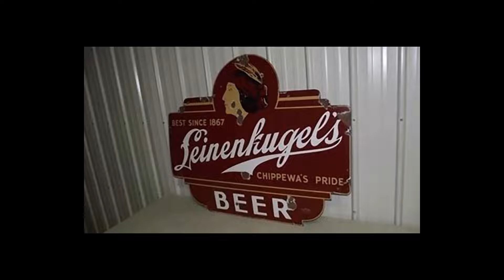Vintage leinenkugel neon sign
A neon sign by an unknown artist in the shape of a beer bottle that says "BEST" in bright colors.

The perfect addition to any bar, restaurant, or kitchen. The leinenkugel neon sign is a great way to add the last bit of brightness and style to your home or office.

What is the artist's intention in creating this piece?
Does the neon sign bring any meaning to the viewer?

We are a business dedicated to the sale of vintage neon signs, including leinenkugel beer signs. Our team has been in the sign business since 1989 and has expanded our collection to include more than 200 neon signs. Our vintage leinenkugel sign is a favorite among craft beer enthusiasts due to the double meaning of its name, "leine" meaning "line" and "kugel" meaning "beer."